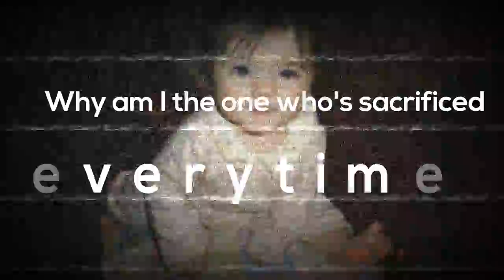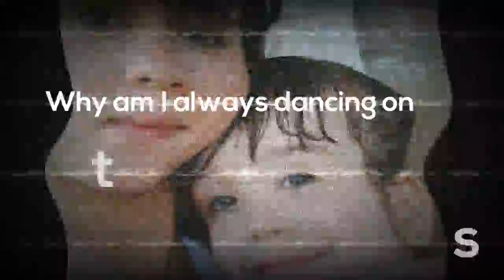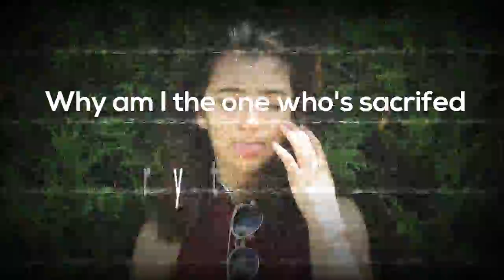Daniella Vega- Happily Ever After (Official Lyric Video)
This is the lyrics video for my song "Happily Ever After"
social
snap:daniella_hickey
musical.ly:daniellahickey2005

F.A.Q

Age:12:
Full name: daniella edith perez vega hickey
Nationality: Canadian and Mexican
Country of birth: Canada
Editor: wondershare filmora

HOPE YOU ENJOYE THE VIDEO AND BE SURE TO CHECK OUT MY PAST VIDEOS AND MORE TO COME!!! THX